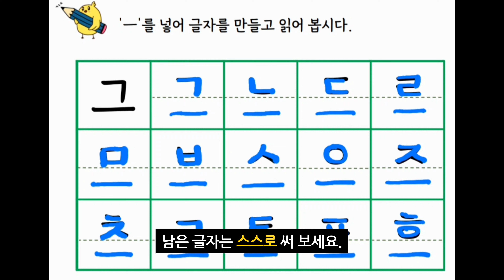영상자료_쓰기_2_1_5_모음(ㅡ)_03_글자쓰기